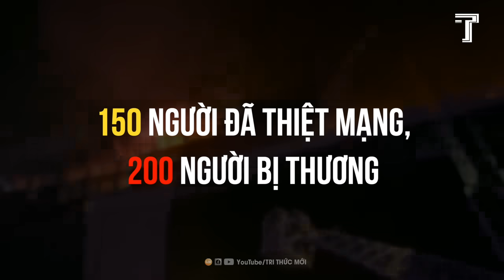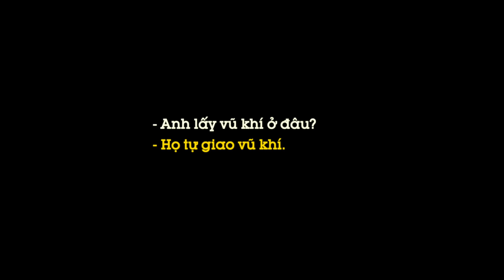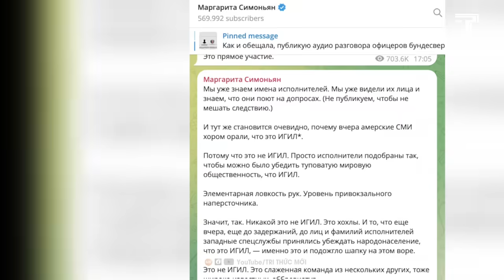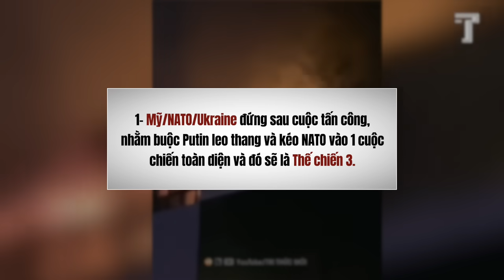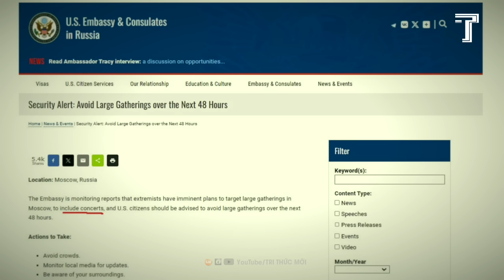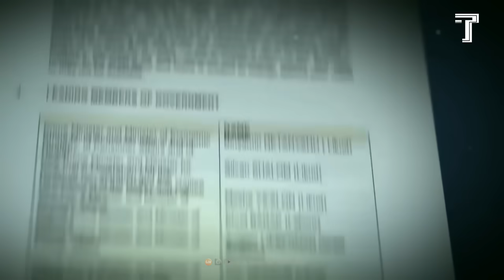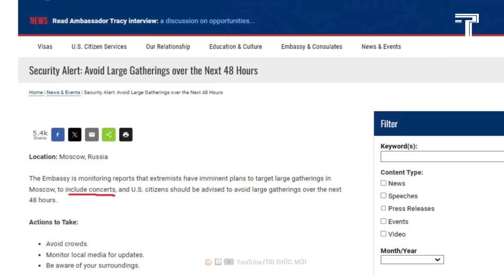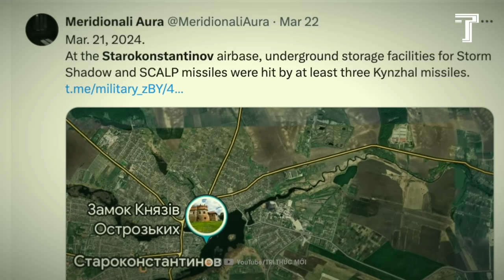Tuyên Bố Lạnh Người Của Nga Sau Vụ Khủng Bố Crocus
Ông Tập Chuẩn Bị Tấn Công Đài Loan, Kho Vũ Khí Hạt Nhân TQ Tăng Chóng Mặt
Điều Gì Thúc Đẩy Nhật Bản Thay Đổi Chính Sách Kinh Tế Sau Gần 20 Năm?